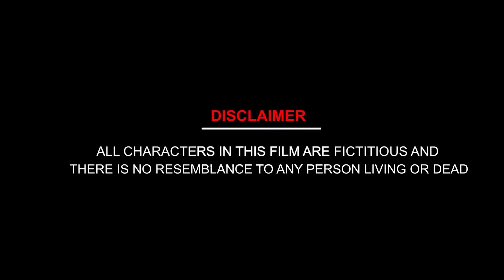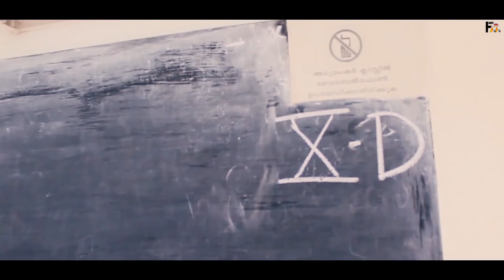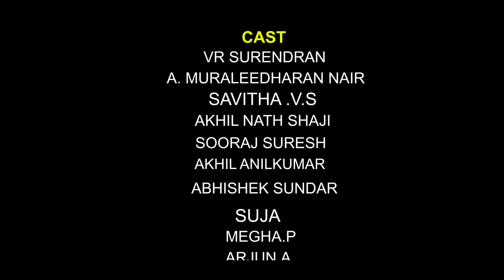Atheejeevanam | Award Winning Short Film l Friends Media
Atheejeevanam is a message oriented Malayalam shortfilm by a couple of new comers

Need all your blessings

Directed By : Abin.A
Produced By : Bindu.R.S & Ajitha.V.L
Story, Screenplay and Dialogue : Abhinand Raj & Abin.A
Cinematography:  Navajath Subhash
Editing & Poster Design: Akhil Nath Shaji
Colour Grading: Saurav Santhosh
Background Score and Sound effects: Sangeeth Shaji
Sound Recording Studio: SR Audio Digital, Kallambalam
Mixing & Mastering: Syam SR (SR Audio Digital, Kallambalam)
Associate Cameraman: Rahul Akshay Shaji
Associate Director: Akhil Nath Shaji
Assistant Cameraman: Adith Anil

      CAST:

A. MURALEEDHARAN NAIR
SAVITHA .V.S
AKHIL NATH SHAJI
SOORAJ SURESH
VR SURENDRAN
SUJA
AKHIL ANILKUMAR
ABHISHEK SUNDAR
ARJUN.A
RAHUL.A.L
ABIN.A
MEGHA.P

   DUBBING ARTISTS:

 SREERAJ
AJITHA.V.L
MANOJ KUMAR
RAHUL.A.L

     If you are intersted with the shortfilm
Please do share the shortfilm to your friends

  THANKYOU